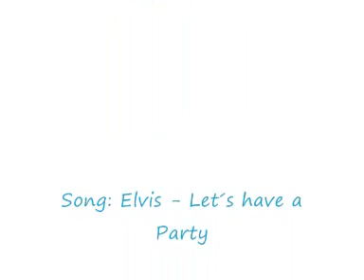Elvis Funny Moments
Some Funny moments of Elvis are in this Video.